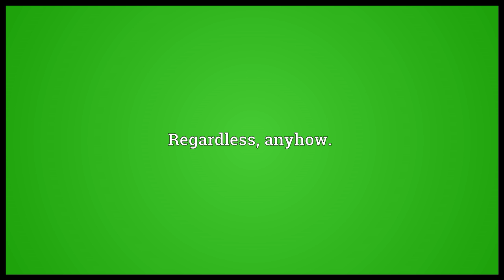Anyway Meaning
Video shows what anyway means. In any way.. Regardless; anyhow.. . See anyhow..  anyway pronunciation. How to pronounce, definition by Wiktionary dictionary. anyway meaning. Powered by MaryTTS